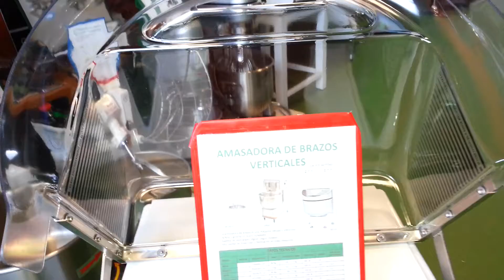COBEPAN amasadora brazos Monofasica 220v de 27Litros en masa 12kg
"COBEPAN"  Maquinaria y Accesorios Panaderia y Pasteleria.